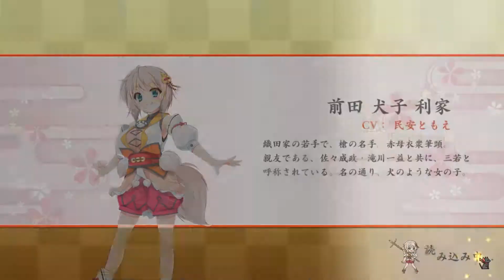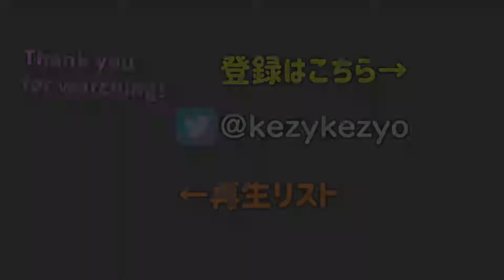戦国武将と恋をする～奥宴新史～ #71【戦国†恋姫オンライン～奥宴新史～】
普通にすごい人やった。